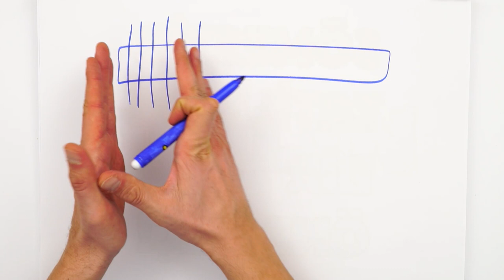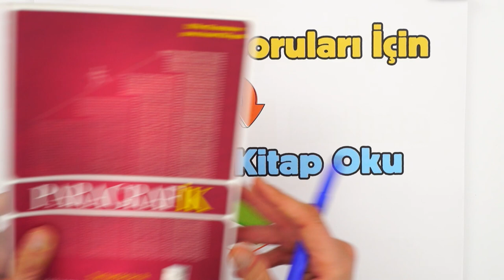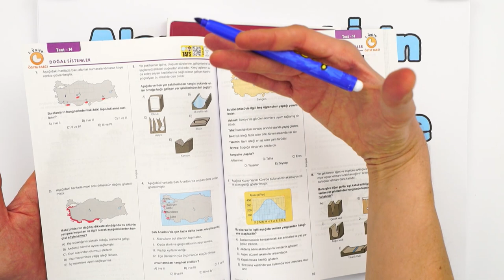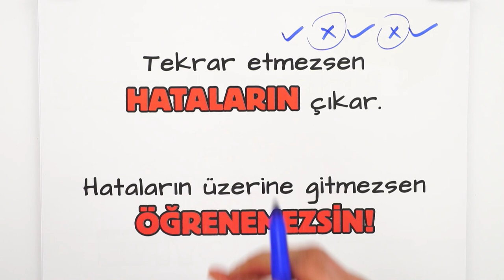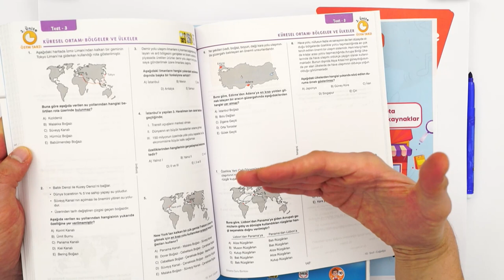YARIYIL TATİLİ BAŞLIYOR 🎉 10. SINIFLAR NEYE ÖNCELİK VERMELİ 🤔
10. Sınıf Full Tekrar Kampı
10. Sınıfta Yarıyıl tatili geldi! 😍 Peki biz bu tatili nasıl değerlendirmeliyiz? 10. Sınıflar olarak neye öncelik vermeliyiz ? Hepsi ve daha fazlasını anlattık.